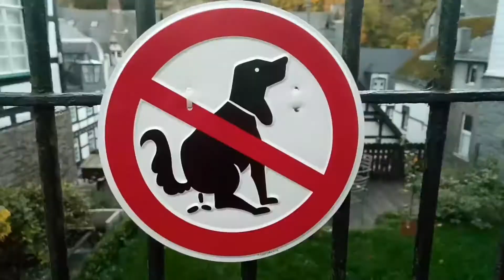Two Maks Trip - Köln, Aachen